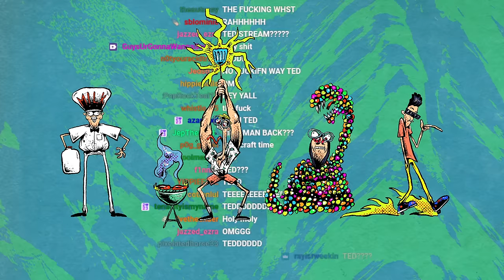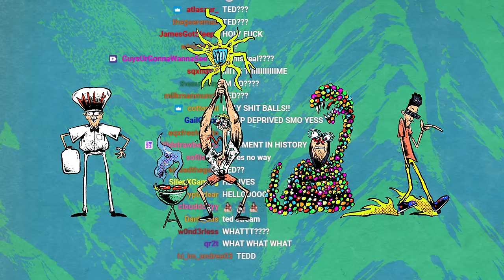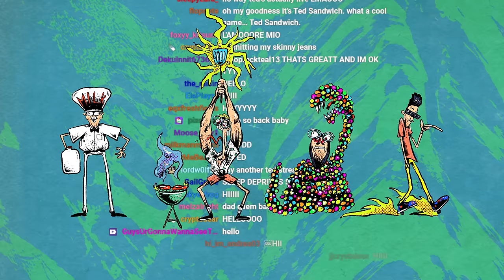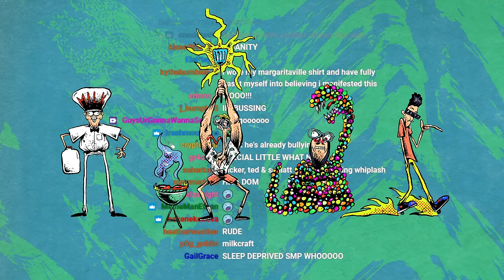TedNivison SDMP #1 VOD - MINECRAFT IS BACK BABY!!! SDMP DAY!!!